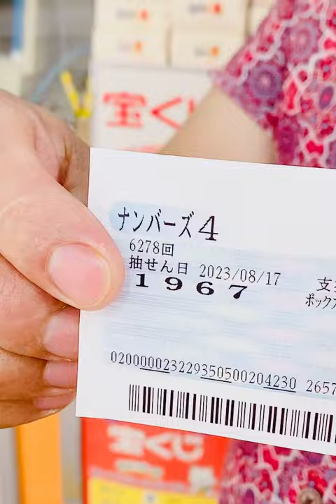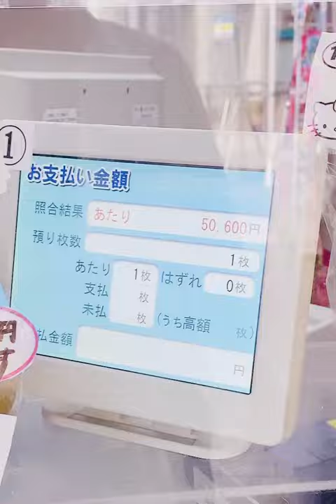हेर्नुस् भाग्या भयपछि कस्को के लाग्दोरहेछर पैसै पैसा#